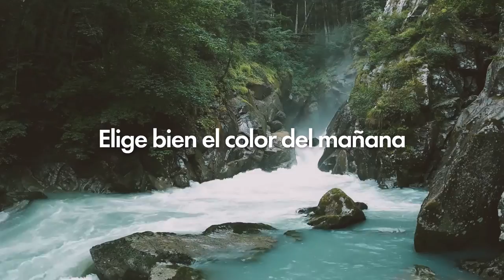Soluciones Bio: Elige bien el color del mañana | Pintuco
Queremos que las nuevas generaciones puedan apreciar los colores que la naturaleza nos da; que puedan encontrar bosques verdes, aguas cristalinas, un aire que, en vez de verse gris, se sienta fresco. Necesitamos tomar acciones ya que logren tener un impacto positivo. Así que hoy más que nunca, en el DíadelÁrbol, te extendemos la invitación a ser parte de lo que Pintuco quiere hacer: Elegir bien el color del mañana.

Pintuco | El color de la calidad